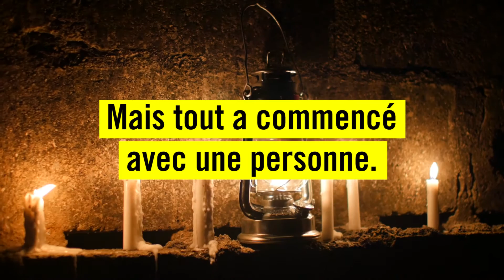Ce qui se passe quand nous nous rassemblons contre la Torture